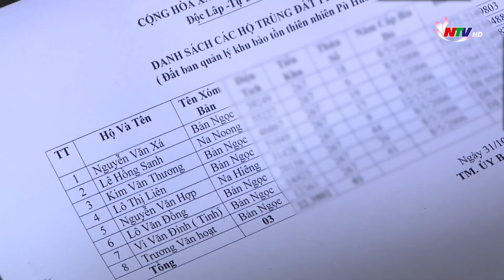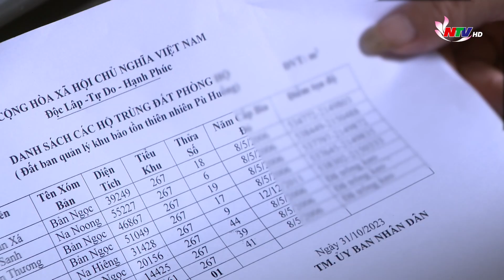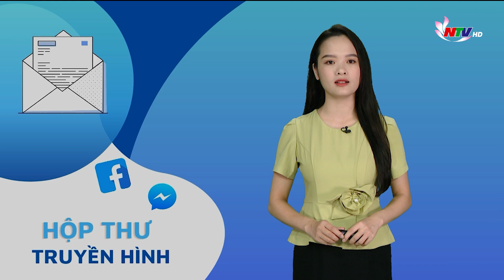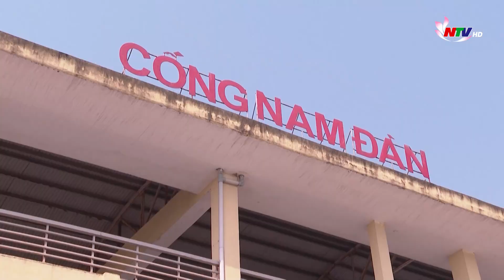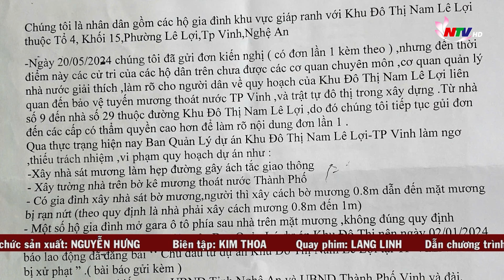Giải quyết tình trạng đất “chồng lấn” giữa người dân và Khu Bảo tồn thiên nhiên Pù Huống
Trong nhiều năm qua, diện tích đất rừng sản xuất, đất ở, đất vườn của các hộ dân ở bản Ngọc, bản Huống, bản Phảy (xã Châu Hồng, huyện Quỳ Hợp) bị “chồng lấn” với đất rừng do Khu bảo tồn thiên nhiên Pù Huống quản lý. Thực trạng này kéo dài đã lâu, gây khó khăn cho việc đảm bảo sinh kế của người dân và ảnh hưởng đến công tác quản lý, bảo vệ rừng bền vững.